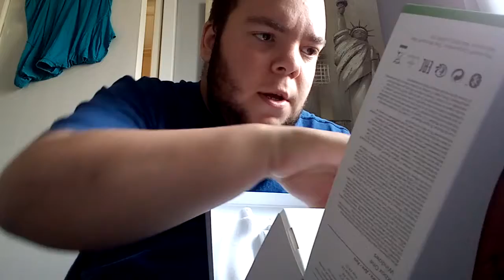Xbox one controller red unboxing